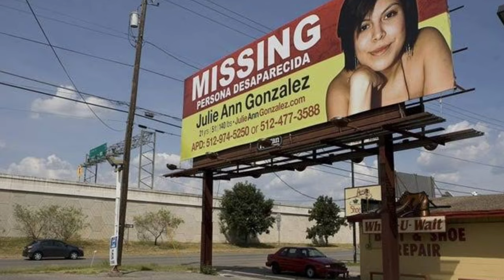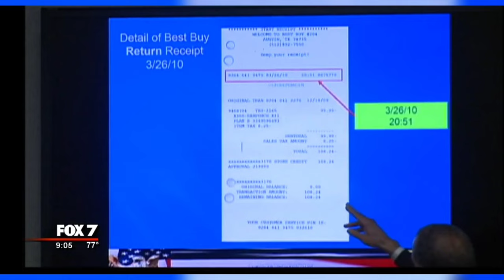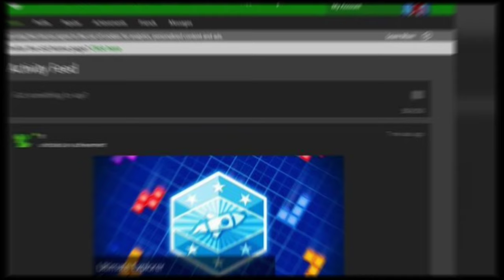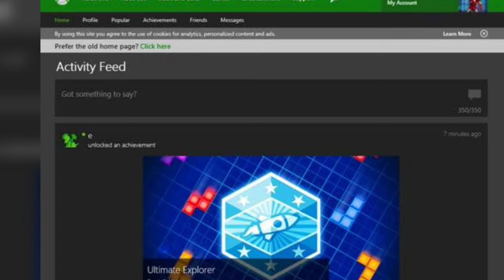The SOLVED Cold Case Of Julie Ann Gonzalez | True Crime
Today we take a look at the solved cold case of Julie Ann Gonzalez

00:00 Intro
00:06 Julie Ann Gonzalez's case
07:34 Arrest Made